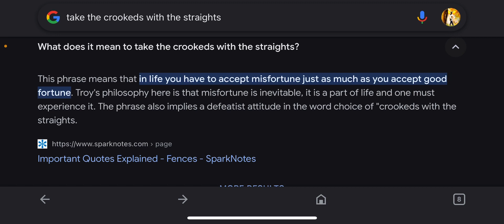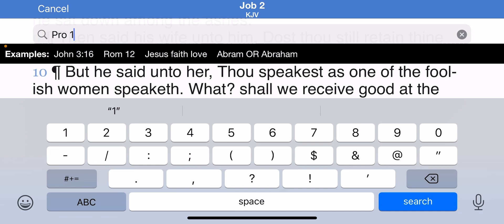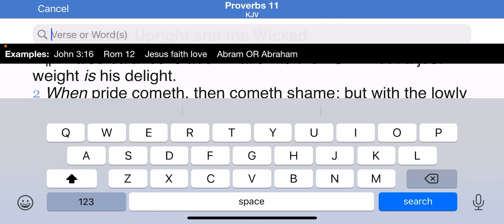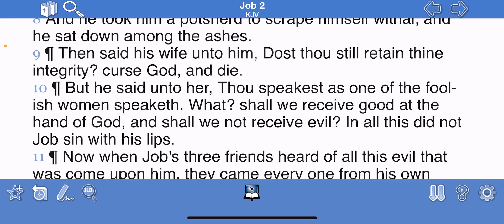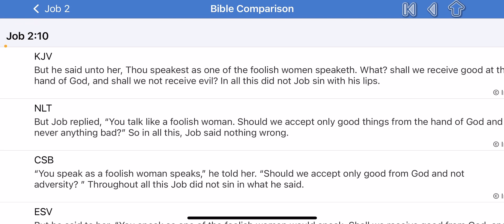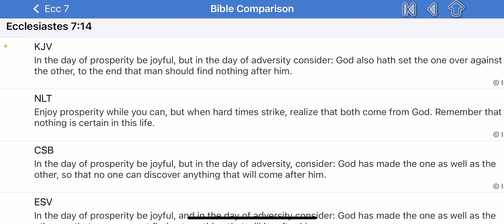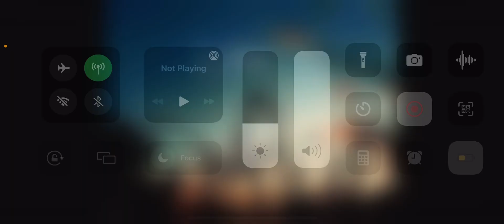SPIRITUAL LUNCH #11: TAKE THE CROOKED WITH THE STRAIGHT